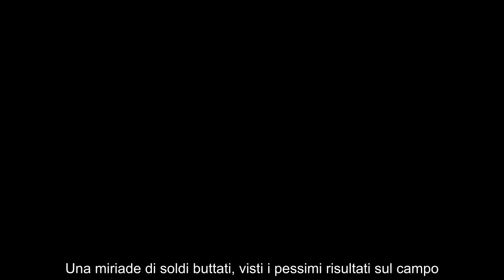Come butta i soldi il Chelsea la metà di 467 milioni e triplo colpo in Serie A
Dalla pazzia per Caicedo al ‘caso’ Levia, l’Era Boehly è iniziata nel peggior modo possibile. I Blues nemmeno l’anno prossimo giocheranno la Champions League